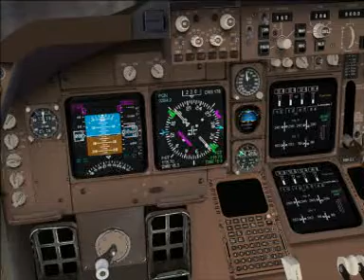MINNEAPOLIS 747 DAWN FLIGHT ATC (4) - PILOT & CO PILOT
CAPTAIN DAN HARVEY FIRST OFFICER BEN FILLO, 747-400 CALLSIGN 'NITRO 771' DAWN FLIGHT MINNEAPOLIS ST PAUL-MILWAUKEE-MINNEAPOLIS ST PAUL, TOWER CONTROLLERS JOSH HENIE & BRODEY MORAN - ROCHESTER 1 DEPARTURE VECTORS VISUAL APPROACH RUNWAY 30 RIGHT KMSP